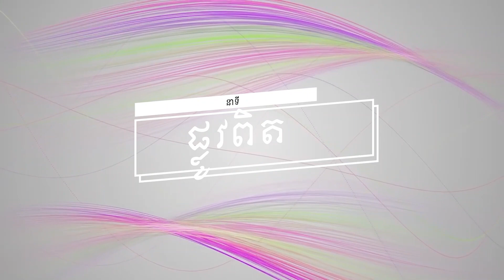ប្រធានបទទី ៧៤៖ផលផ្លែរបស់ព្រះវិញ្ញាណ Plov Pit Part 74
នាទី ផ្លូវពិត
ប្រធានបទទី ៧៤៖ផលផ្លែរបស់ព្រះវិញ្ញាណ
Plov Pit Part 74